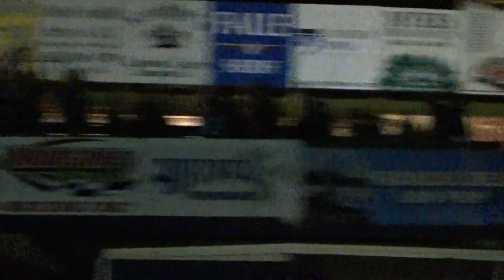Crate Sportsman Feature - Lancaster Motor Speedway 8/1/20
Full race